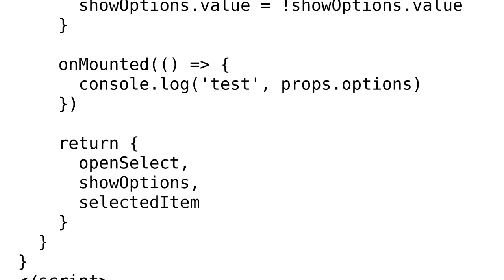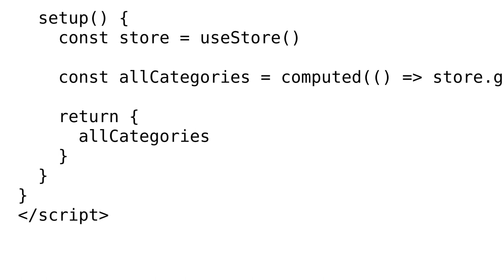Vuejs 3 props are Proxy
With thanks & praise to God, and with thanks to the many people who have made this project possible! You are responsible for your own actions.